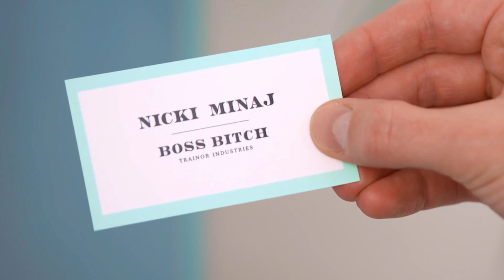Nice to meet yaa - Meghan trainor, Nicki minaj (B.G.M) Feel the music